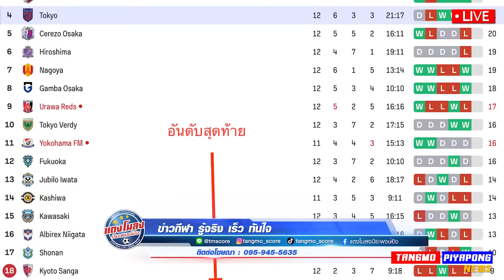ข่าวดีไทย !! บินตรงถึง จีน เกือบ 10ล้าน !! แม่แป้ง สร้างตำนาน บอลโลก / วิเคราะห์ สุภโชค หลังเกม !!